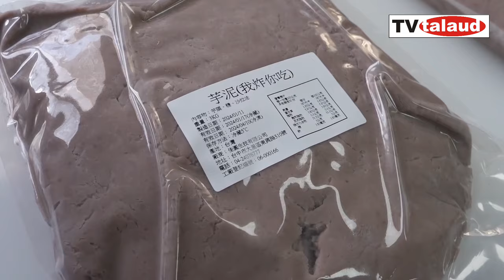Begini pembuatan kuliner talas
Berburu kuliner di daerah-daerah di Indonesia